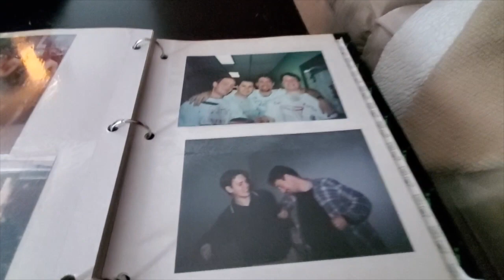1MHz in Air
There are many things I don't know. Like which sock belongs to which kid, what a PRIF vs. a RIF vs. an RRSP means, or the Caramilk secret. And here's something else I didn't know until someone lent me a 1MHz probe.